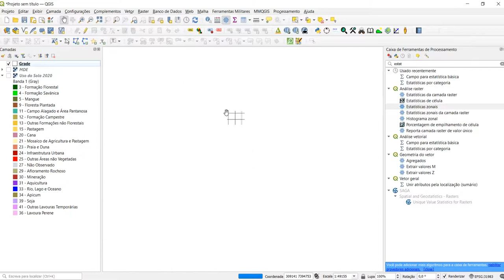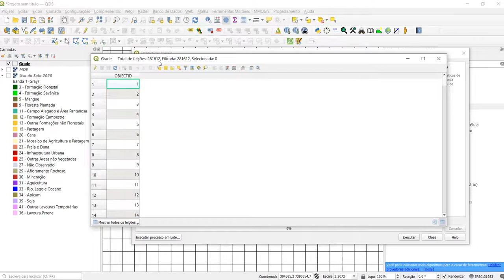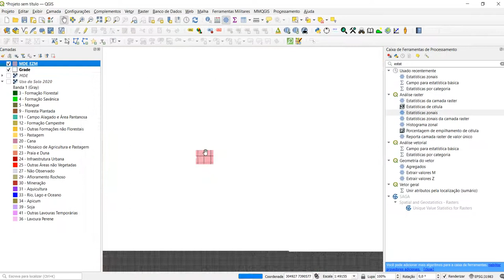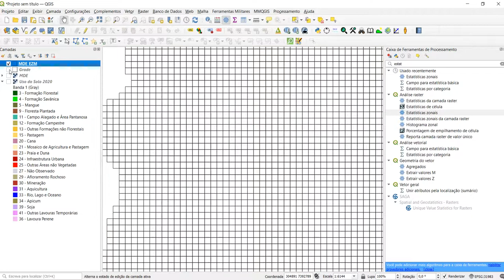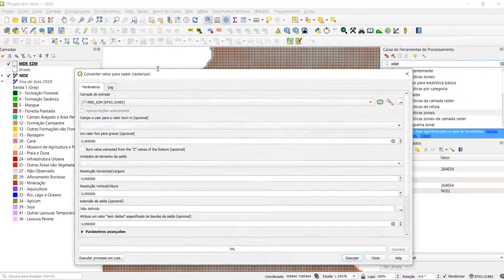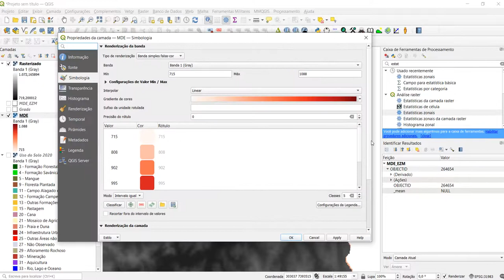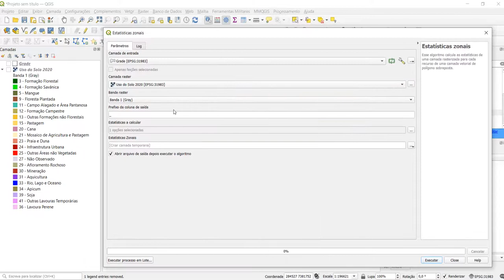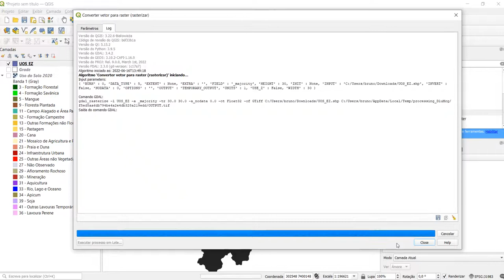Estatística Zonal no QGIS